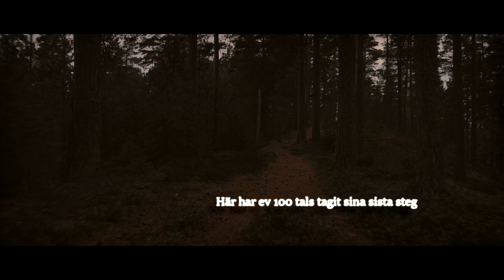Teaser of (30 min alone challenge) "Galgbacken" i Lerbäck